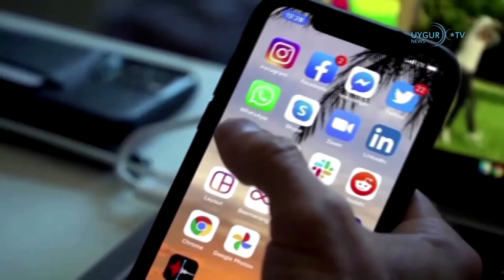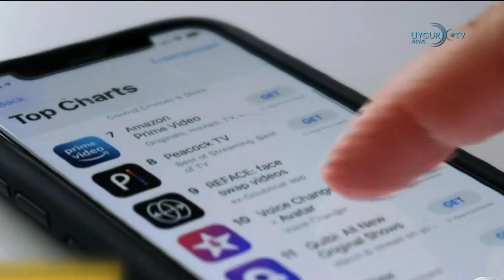29/09/2020 . 美国法官阻挡TikTok禁令